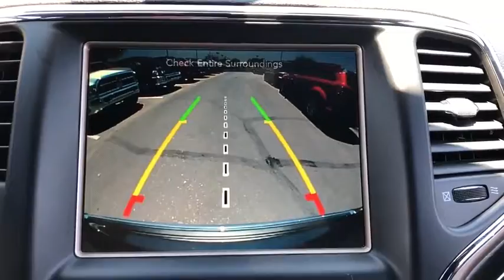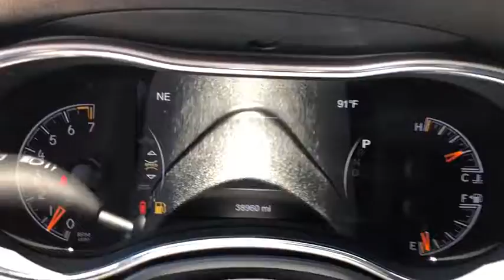2017 Jeep Grand Cherokee Phoenix, Scottsdale, Tempe, Peoria, Mesa, AZ P10510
Granite Crystal Metallic Clearcoat Used 2017 Jeep Grand Cherokee available in Phoenix, Arizona at Airpark Chrysler Dodge Jeep. Servicing the Scottsdale, Tempe, Peoria, Mesa, AZ area.
2017 Jeep Grand Cherokee Limited - Stock#: P10510 - VIN#: 1C4RJEBG1HC867705

Airpark CDJ
7801 E Frank Lloyd Wright Blvd

Recent Arrival! CARFAX One-Owner. New Price! Granite 2017 Jeep Grand Cherokee Limited 3.6L V6 24V VVT Automatic 1-Year SiriusXM Radio Service, 506 Watt Amplifier, 8.4 Touchscreen Display, 9 Amplified Speakers w/Subwoofer, Auto High Beam Headlamp Control, Automatic Headlamp Leveling System, Bi-Xenon High-Intensity Discharge Headlamps, Cargo Compartment Cover, Dual-Pane Panoramic Sunroof, For Details Visit DriveUconnect.com, For More Info, Call , GPS Antenna Input, Integrated Voice Command w/Bluetooth, Leather Trimmed Seats w/Perforated Inserts, LED Daytime Running Headlamps, LED Fog Lamps, Luxury Group II, Nav-Capable! See Dealer for Details, Power Tilt/Telescope Steering Column, Radio: Uconnect 3C w/8.4 Display, Rain Sensitive Windshield Wipers, Roadside Assistance & 9-1-1 Call, SiriusXM Satellite Radio, Uconnect Access, Ventilated Front Seats.Certified. Chrysler Group Certified Pre-Owned Details:* Vehicle History* Powertrain Limited Warranty: 84 Month/100,000 Mile (whichever comes first) from original in-service date* Warranty Deductible: $100* Includes First Day Rental, Car Rental Allowance, and Trip Interruption Benefits* Transferable Warranty* 125 Point Inspection* Limited Warranty: 3 Month/3,000 Mile (whichever comes first) after new car warranty expires or from certified purchase date* Roadside AssistanceAwards:* 2017 KBB.com 10 Most Awarded Brands